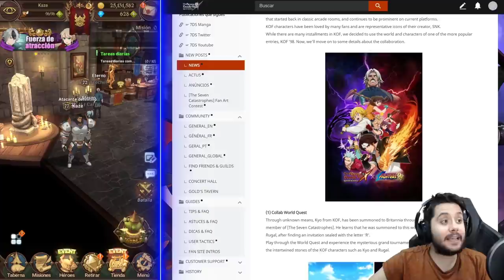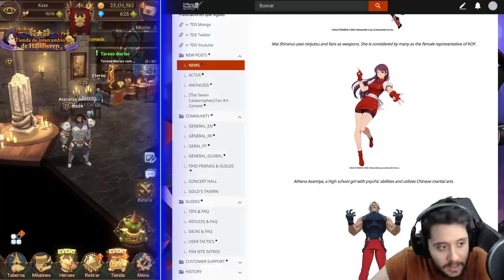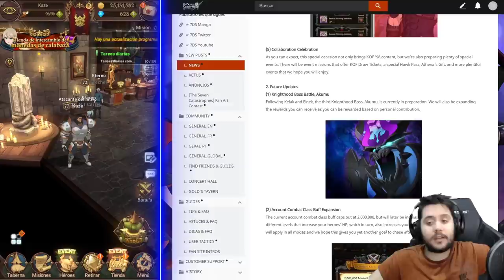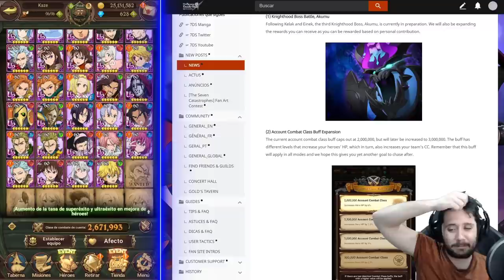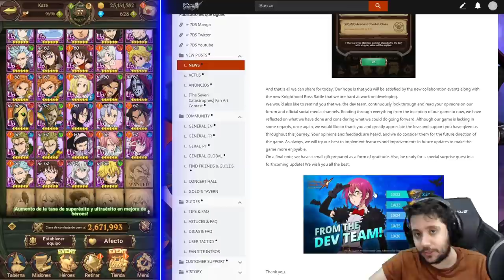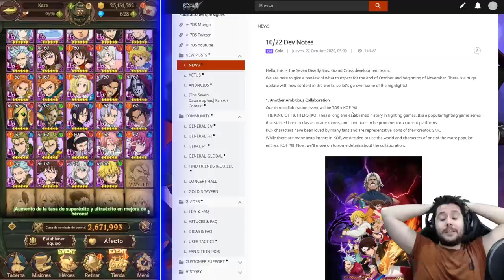COLABORACIÓN KING OF FIGHTERS, NUEVO GUILD BOSS Y... SUPER AWAKENING?! | 7DS: Grand Cross